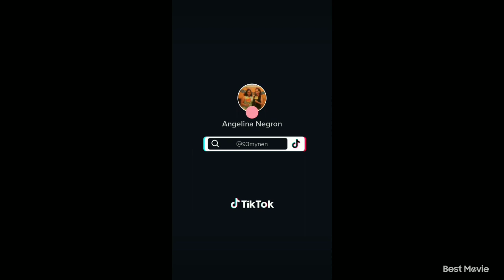sorry guys my not working so o just post my tik toks for now